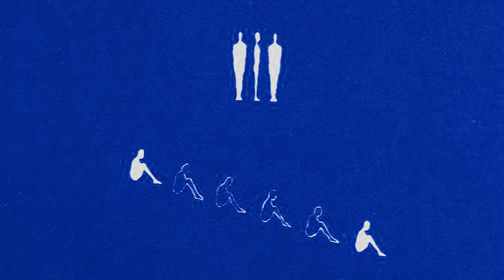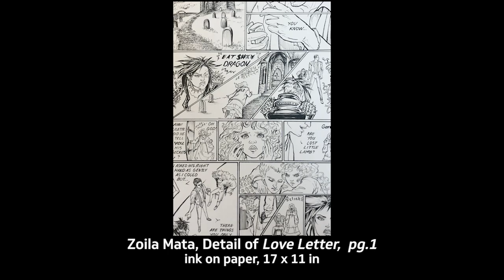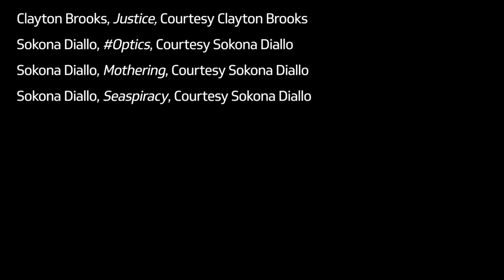Cheryl R. Riley and League Students Reflect on Cinque Gallery’s Legacy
Artist, designer, and art advisor Cheryl Riley leads a panel of League artists in a conversation about their experience of and reflections on our latest exhibition: Creating Community. Cinque Gallery Artists.

This groundbreaking exhibition, on view now through July 2nd, is an introduction to the history of Cinque Gallery as an institution and features a range of artists whose works have significantly influenced American Art, even as Cinque Gallery’s own legacy has been under-represented.

In our discussion, Riley speaks with League students about how the artworks and artists on display in our exhibition have influenced them, their understanding of Cinque Gallery’s history, and what role institutions, contemporary and historic alike, have played in their emerging careers.